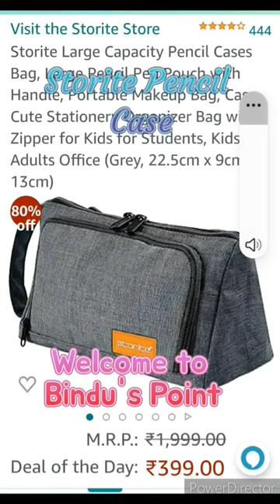Storite Pencil Case from Amazon